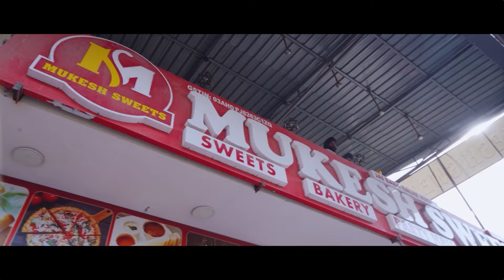WEDDING HIGHLIGHT || GURWINDER & JASPREET || HAPPY CHANA PHOTOGRAPHY 091 9988634053